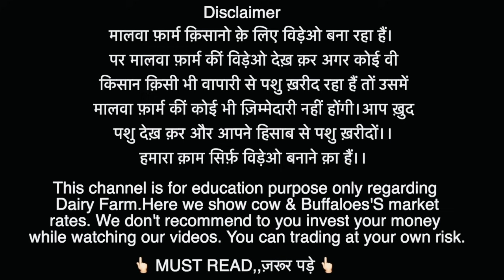देख़ो दीपावाली क़े बाद क़ा रेंट // Mandi Dabwali- 07-11-2021